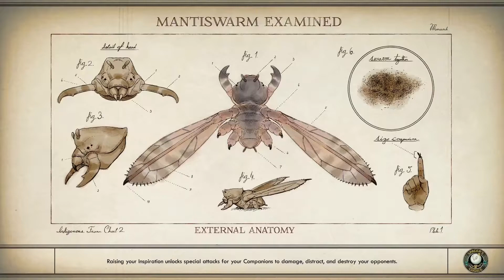The Outer Worlds, ep69 ~ More Male Modeling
The Outer Worlds is a new single-player sci-fi RPG from Obsidian Entertainment and Private Division. As you explore a space colony, the character you decide to become will determine how this player-driven story unfolds. In the corporate equation for the colony, you are the unplanned variable.